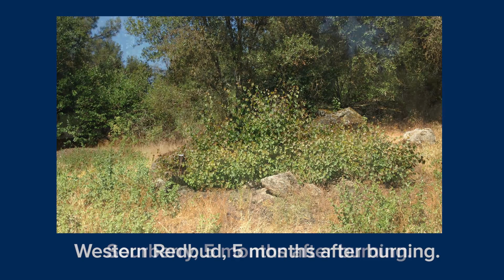Fighting Fire With Fire: Using Cultural Burning Practices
Ron Goode, Tribal Chairman of the North Fork Mono Tribe, led UC Davis professor, Beth Rose Middleton Manning's, students through a cultural burn. Students participated in preparing the land and igniting the fire, and contributed to a historic indigenous tradition. Cultural burning practices empower Native American communities, and could possibly be used as a tool to help alleviate devastating wildfires. Series: "UCTV Prime" [Show ID: 34098]